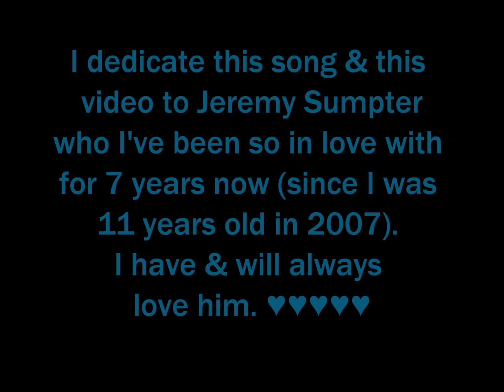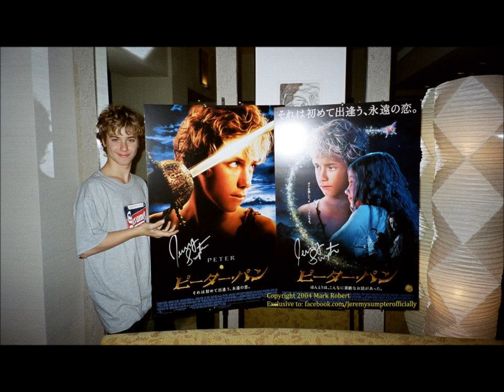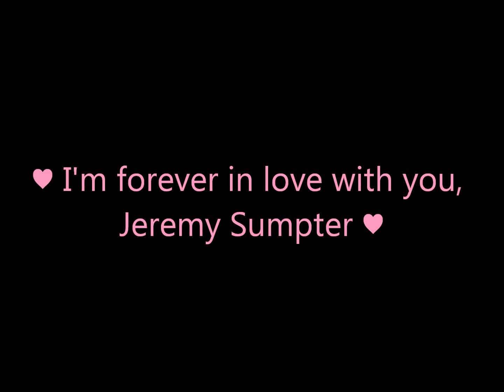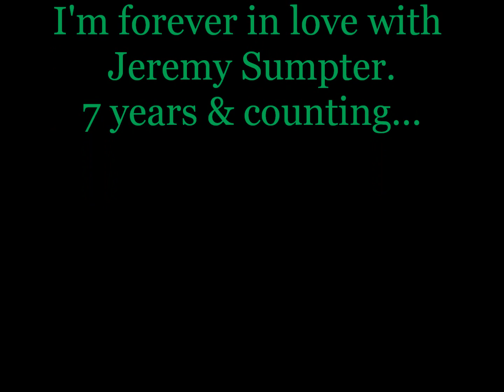Jeremy Sumpter - Peter Pan 2003 - Forever In Love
This is a video I made about Jeremy Sumpter. I dedicate this video and this song to Jeremy Sumpter. I've been sooooo in love with him for 7 years now (since I was 11 years old in the year 2007). When I was 8 years old, I actually remember seeing the ending part of the 2003 movie Peter Pan on TV because my mom was watching it...that was actually the 1st time I ever saw this movie. And then when I was about 11 years old, me and my mom went to a store and we were picking out a few movies to buy and the movie Peter Pan (2003) was one of them and my mom said "This was a cute movie". I am SOOOOO glad that mom bought that movie (Peter Pan)!! Otherwise I might've never knew Jeremy Sumpter, and that wouldn't be good. I don't know what it would be like if I never knew Jeremy Sumpter or the 2003 movie Peter Pan. And then while I was still 11 years old, I would watch Peter Pan (2003) every single night with my dad and brother (my brother actually got sick of watching it because I wanted to watch it all the time!). And at this time I was starting to like Jeremy Sumpter but I didn't really know it yet. But I did have a crush on him! And then at age 12 and 13 I was even more obsessed with him and I couldn't go one single night without watching Peter Pan. And I was basically dreaming about him every single night. And now to this day I am still VERY much in love with him and I dream about him often! My mom actually just found out (in August 2013) that I like Jeremy Sumpter. But what she doesn't know (yet) is that I've loved him A LOT for 7 years now. I've loved him for so long that it's almost like I've been "married" to him. Hehehe! This video was probably the most emotional video I've ever made...I actually cried a little a few times. I am VERY glad Peter Pan (Jeremy Sumpter) was (& still is) my very 1st crush. I couldn't have had a better 1st crush! I will always love him, forever. I am forever in love with him!

P.S. Just curious...has anyone else been in love with him for 7 years or longer?

~February 23rd 2017 edit:
It's now been 3 years since I made this video (seems like it's been longer though) and good lord...*cringes* What on earth was I thinking. This video is so embarrassing. x_x I'm not in love with him anymore since I moved on to better things *cough* kpop *cough*, but I still cherish the memories.

The song in this video is called "Forever In Love" by Brighten.

Peter Pan (2003) Cast:

Peter Pan:                                 Jeremy Sumpter
Wendy Darling:                          Rachel Hurd-Wood
Captain Hook/Mr. Darling:         Jason Isaacs
Mrs. Darling:                              Olivia Williams
John Darling:                              Harry Newell
Michael Darling:                         Freddie Popplewell
Tinkerbell:                                  Ludivine Sagnier
Tiger Lily:                                   Carsen Gray
Aunt Millicent:                             Lynn Redgrave
Smee:                                         Richard Briers
Slightly:                                      Theodore Chester
Tootles:                                       Rupert Simonian
Curly:                                          George MacKay
Nibs:                                            Harry Eden
Twin #1:                                       Patrick Gooch
Twin #2:                                       Lachlan Gooch
Nana:                                           Rebel
One of the sleeping children:       Patrick Hurd-Wood

Director of the movie Peter Pan (2003): P.J. Hogan

This pictures slideshow video creation is by: 2SweetSprouseStars (Me!)